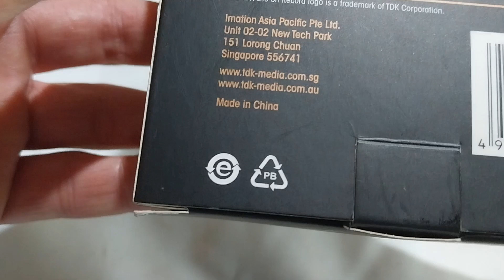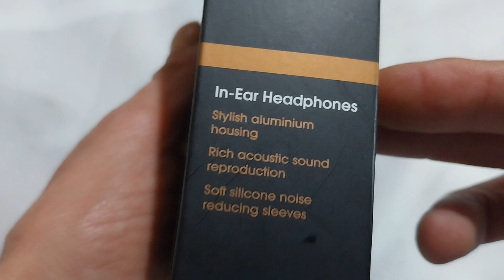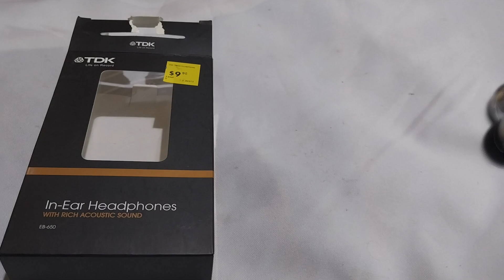TDK EB-650 life on record in ear headphones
TDK life on record in ear headphones EB-650